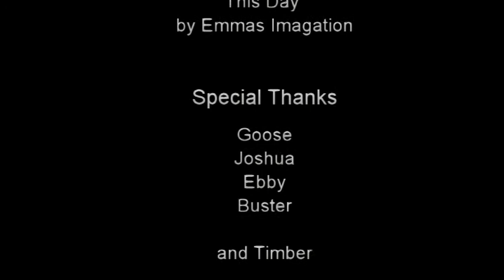Timbers first visit to the beach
Goose,Timber and friends enjoying some time at a local beach